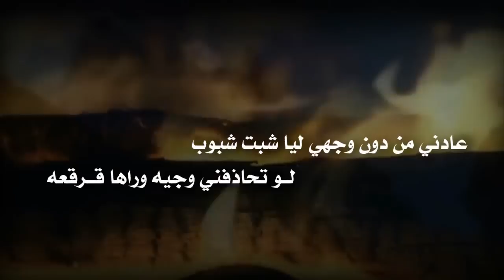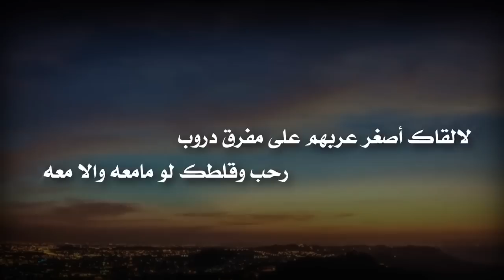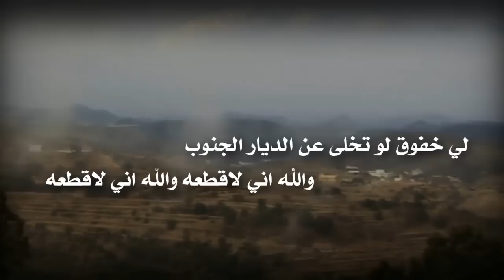شيلة الخفوق - كلمات عبيان ال سالم اليامي - اداء (صوت بللسمر)عبدالله ال محسن الاسمري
لاتنســو الايـك و الاشتـراك بالقنـاهـ لكي يصلكم كل جديدي تحياتي لكم ^_^

*حصري*
الخفوق
كلمات عبيان ال سالم اليامي
اداء (صوت بللسمر) عبدالله ال محسن الاسمري
حساب المنشد بتويتر

تنفيذ جنوبي مزيون

سعيد ال شينآن 2015 سالم بن خاطر 2015-شيلآت جديده 2015-شيلات 2015-شيلات 2014-شيلات 2016-شيلات جديده 2015-جنوبي مزيون- صالح اليامي2014- حسين ال لبيد 2015 - قصايد 2015 - اناشيد 2015- سعد اليامي 2014- ناصر ال رشيد 2014- خالد المشعلي 2015- ابراهيم القريشي 2014- سعود الخريب 2014- فيصل بن سابر 2013-احمد الهاجري 2013- محمد السلمان2014 - فيصل الفياض 2014-عبدالرحمن السلميان -2015شريف لافي 2014-فهد مطر 2014- خالد عبدالرحمن 2014-محمد فهد 2015-سعد بن جدلان 2014- حسين الشهراني-هادي المنصوري 2013-ناصر الرزيني 2015-علي الكدادي 2014- عابض المسردي 2015 -فلاح المسردي 2014 - سعيد الصقري 2015 -راشد ال سالم 2014 - سالم الشهراني 2015 - حسين ال لبيد 2015 -منير البقمي 20145 - شادي الخليج 2015- ظافر الحبابي 2015 - حامد الحلافي 2015 -سعيد الخزماني 2014 - راكان الاحمري 2014 - سعيد الصيعري 2014-عبدالله الدوسري 2014-مبارك الدوسري 2014- سعيد ابو ديه 2014-مسفر بن منير الحبابي 2014-طير شلوى 2014 - فيصل المداريه 2015 -جازع ال سفران 2015 -عيدان بن راجس 2014 -جنوبي مزيون-شيلات 2014-شيلات 2015-شيلات 2016 - البوم شيلات محمد فهد - شيلات محمد فهد الجزاء الثاني- البوم شيلات محمد فهد -علي الواهبي 2014-منوعات شيلات اناشيد جديدة اناشيد مسرعه اخر الشيلات منقيات شيلات الصحراء شيلات الساحه شيلات جنوبية شيلات جديدة شيلات حصري- مونتاج جنوبي مزيون- جنوبي مزيون-شيلات- للمونتاج- شيلات مسرعه شيلات وقصائد منوعات شيلات اناشيد جديدة اناشيد مسرعه اخر الشيلات منقيات شيلات الصحراء شيلات الساحه شيلات جنوبية شيلات جديدة شيلات حصري شيلات مسرعه شيلات وقصائد منوعات شيلات اناشيد جديدة اناشيد مسرعه اخر الشيلات منقيات شيلات الصحراء شيلات الساحه شيلات جنوبية سالم الشهراني فيصل ال فروان خالد ال فروان خالد عبدالرحمن فيصل المدارية حسين ال لبيد خالد المشعلي فهد مطر سعد اليامي شايع العيافي منير البقمي علي بن حمري محمد بن زميع بندر بن لعور صالح اليامي العذب برزان المري طالب المري حمد الطويل ناصر الطويل ناصر الشيباني عبدالعزيز القرني عبدالله بن شايق فهد القرني حمود الشهراني عبدالعزيز الشهراني عبدالله الدوسري جفران المري الجفراني -كلي فداها - كلمات مضواح بن شتوي - اداء سالم الشهراني 2014-تاريخ ميلادي - كلمات نايف بن مسرع - اداء شبل الدواسر- ‫‬حصري
شيلة وين انت ياقلبي كلمات مشعل بن حبنه اداء ابراهيم القريشي- عبدالهادي اليامي
شيلات 2015 -شيلات 2016 -جديد الشيلات - شيلة حصري-شيلة هوى بالي